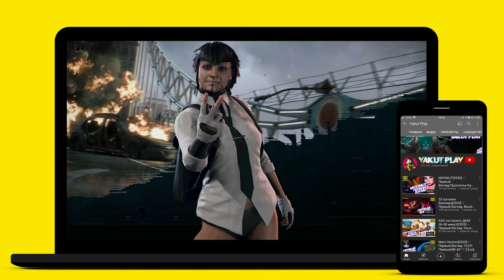Chivalry 2 Beta [2021] —Первый взгляд: Голова с Плеч? иль рука?[4k 60ᶠᵖˢ] [rus]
НАЗВАНИЕ: Orbital Bullet – The 360° Rogue-lite
ЖАНР: Экшены, Инди, Ранний доступ
РАЗРАБОТЧИК: Torn Banner Studios
ИЗДАТЕЛЬ: Tripwire Interactive
ДАТА ВЫХОДА: 8 июн. 2021 г.

Озвучка: 🆈🅰🅺🆄🆃 🅿🅻🅰🆈        🆈🆄🅺🅸
МОЙ ПК:
🔋 Материнская плата: MSI Z390 MAG TOMAHAWK
🔋 Процессор: Intel Core i9-9900K
🔋 Видеокарта: Msi GeForce GTX 2080ti 11Gb
🔋 Оперативная память: Kingston HyperX  32GB
🔋 SSD: Corsair Force le 200 (240 GB)
🔋 HDD: WDC WD30EFRX-68AX9N0 x3
🔋 Клавиатура: RAZER ORNATA CHROMA
🔋Мышь: Level 10M Hybrid Advanced Gaming Mouse
🔋 Наушники: RAZER NARI
🔋Блок Питания: Corsair  (850 watt)

Chivalry 2 — это многопользовательский слэшер от первого лица, вдохновлённый средневековыми сражениями из фильмов. Здесь во всей красе представлены знаковые моменты той эпохи, включая битвы на мечах, ливни горящих стрел, масштабные осады замков и многое другое.